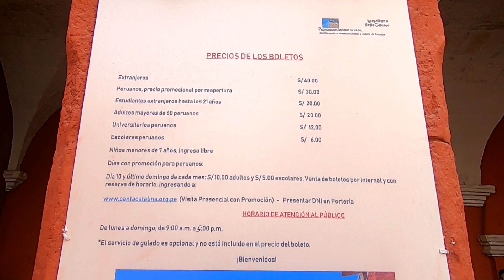MONASTERIO DE SANTA CATALINA: UNA IMPRESIONANTE CIUDAD DENTRO DE AREQUIPA - COSTOS 2022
Este monasterio es una ciudad hecha con sillar y para llegar no necesitas gastar nada porque se encuentra a unos pasos de la plaza de armas, así que checa esta info que te pongo a continuación

🔴 MONASTERIO DE SANTA CATALINA
📬 Ubicación: Calle Santa Catalina 301 - Arequipa
🕐 Horarios: todos los días de 9 am - 4 pm
💵 Costos:
▫️ Adultos peruanos: S/. 30 soles
▫️ Universitarios peruanos: S/. 12 soles
▫️ Escolares peruanos: S/. 6 soles
▫️ Adulto mayor peruano: S/. 20 soles
▫️ Adultos extranjeros: S/. 40 soles
▫️ Extranjeros de 7  - 21 años: S/. 20 soles
📌 Día promocional:  El 10 y ultimo domingo de cada mes el costo es de S/. 10 soles para adultos peruanos y S/. 5 soles para niños peruanos